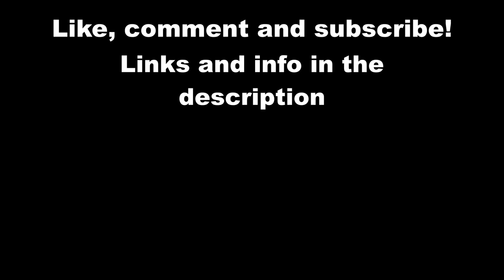GRIDIRON - Live at Sound and Fury July/28/2023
GRIDIRON live at the Sound and Fury pre show at Don Quixote in Los Angeles, CA!

Other videos from this festival

PRE SHOW

INITIATE
NEVER ENDING GAME
NEW WORLD MAN
SPINEBREAKER

DAY 1

DAY 2